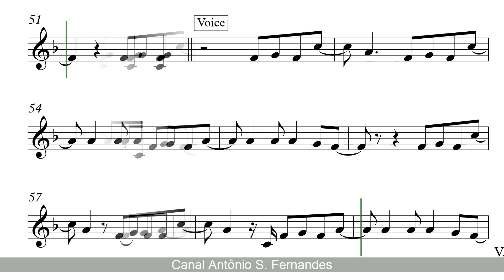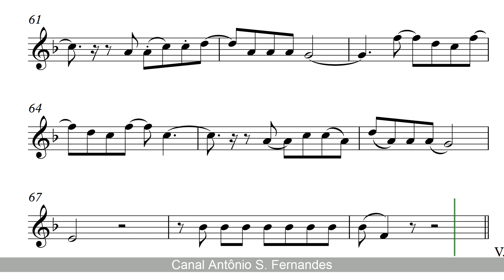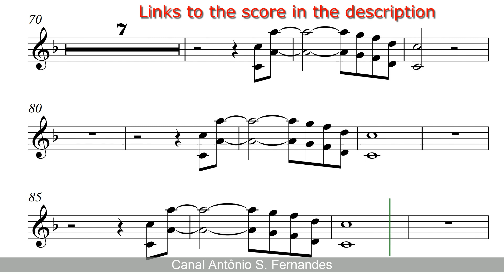The Scientist - Coldplay [SheetMusic] Flauta PlayAlong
PLAYALONG -

SHEET MUSIC -

The Pure Pitch Method - Perfect Pitch Ear Training

"The Scientist" by Coldplay on alto saxophone. Whether you're a beginner or an experienced saxophonist, this step-by-step tutorial will guide you through the sheet music and help you master this beautiful song. The video includes a clear and easy-to-follow demonstration of each section, as well as useful tips and tricks to help you improve your playing. From the haunting melody to the emotional lyrics, "The Scientist" is a classic that every saxophonist should know how to play. So grab your saxophone and let's get started!